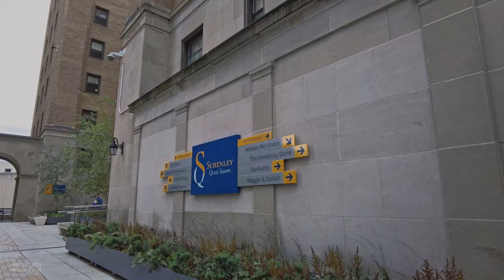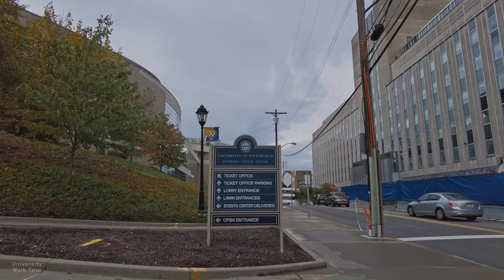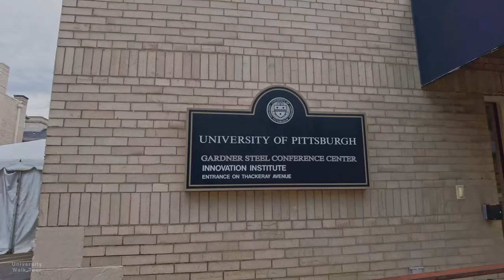University of Pittsburgh - Virtual Walking Tour [4k 60fps]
Walking around the University of Pittsburgh on a cloudy weekday afternoon. Adjacent to Carnegie Mellon University, The University of Pittsburgh's main campus comprises approximately 132 urban acres (0.53 km2) located in Pittsburgh's historic Oakland neighborhood.

Brief intro of University of Pittsburgh:

The University of Pittsburgh (Pitt) is a public state-related research university in Pittsburgh, Pennsylvania. The university is composed of 17 undergraduate and graduate schools and colleges at its urban Pittsburgh campus, home to the university's central administration and 28,391 undergraduate and graduate students. The 132-acre Pittsburgh campus includes various historic buildings that are part of the Schenley Farms Historic District, most notably its 42-story Gothic revival centerpiece, the Cathedral of Learning. Pitt is a member of the Association of American Universities, a selective group of major research universities in North America, and is classified as an R1 University, meaning that it engages in a very high level of research activity. Pitt was the third-largest recipient of federally sponsored health research funding among U.S. universities in 2018 and it is a major recipient of research funding from the National Institutes of Health. According to the National Science Foundation, Pitt spent $1.0 billion on research and development in 2018, ranking it 14th in the nation. It is the second-largest non-government employer in the Pittsburgh metropolitan area. The university also operates four undergraduate branch campuses in Western Pennsylvania, located in Bradford, Greensburg, Johnstown, and Titusville.

The campus is situated adjacent to the flagship medical facilities of its closely affiliated University of Pittsburgh Medical Center (UPMC) and its flagship hospital, UPMC Presbyterian, as well as the Carnegie Museums of Pittsburgh, Schenley Park, and Carnegie Mellon University.

Pitt traces its roots to the Pittsburgh Academy founded by Hugh Henry Brackenridge in 1787. While the city was still on the edge of the American frontier at the time, Pittsburgh's rapid growth meant that a proper university was soon needed, and Pitt's charter was altered in 1819 to confer university status on it as the Western University of Pennsylvania. After surviving two devastating fires and several relocations, the university moved to its current location in Pittsburgh's Oakland neighborhood, and by act of the state legislature was renamed the University of Pittsburgh in 1908. Pitt was a private institution until 1966, when it became part of the Commonwealth System of Higher Education.

The University of Pittsburgh's main campus comprises approximately 132 urban acres (0.53 km2) located in Pittsburgh's historic Oakland neighborhood. Much of the campus, including its centerpiece 42-story Cathedral of Learning, falls within the Oakland Civic Center/Schenley Farms National Historic District. The campus has been noted for its impressive architecture, and contains an eclectic mix of architecture that includes Greek revival, Neogothic, Italian Renaissance, and modern. It has been termed "a theme park of replica buildings, representing the architecture of the past speaking to the present." The campus has won multiple Green Star Awards from the Professional Grounds Management Society.